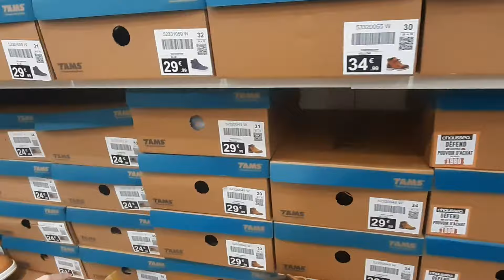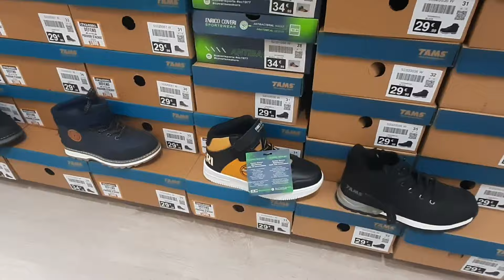ON M'A FAIT UNE SUPER PROPOSITION ! Vlog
Hello aujourd'hui on part acheter des bottes pour Sylou et le cadeau de Noël de la maîtresse et je te parle d'un futur projet !
Belle journée ☀️

· · ·𖥸· · ·

· · ·𖥸· · ·

( le code s'applique automatiquement lors du règlement )